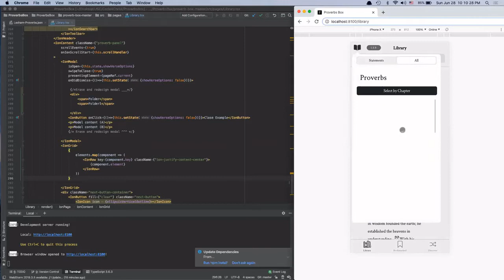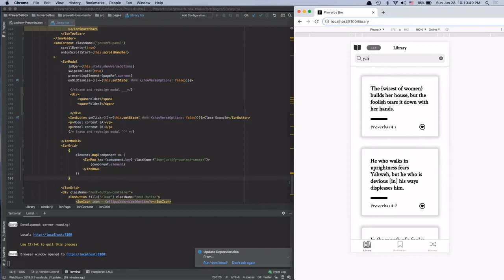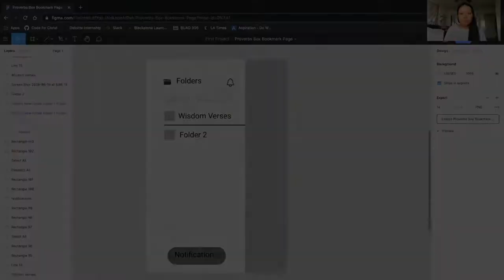Christian, Evangelical: Code for Christ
Code for Christ:  We're a Christ centered community of developers that create coding projects to advance God's kingdom by loving and serving those around us and equipping the saints with tools to more effectively share the Gospel.